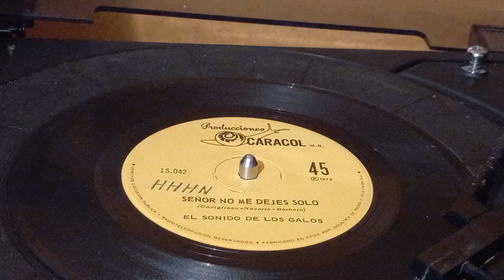Los Galos ...Señor no me dejes sólo...año 1972